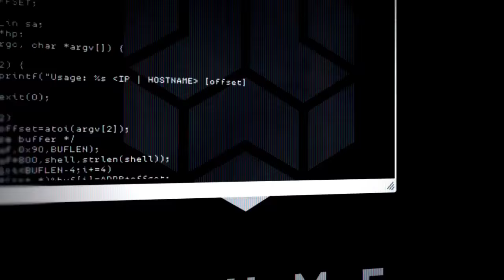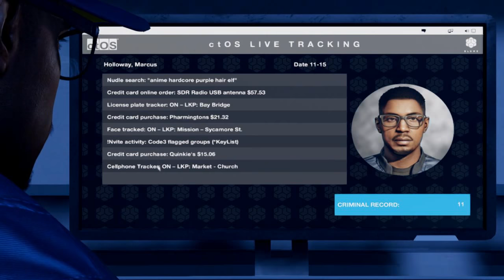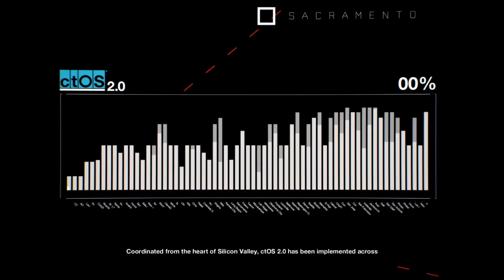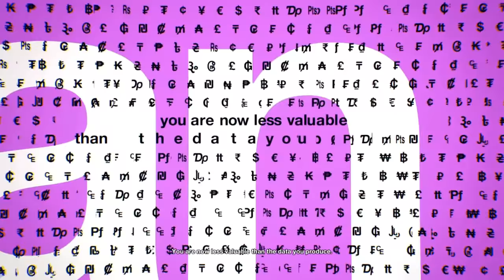Watch Dogs 2 | Walkthrough Gameplay | Part 1 - Walk in The Park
This Gameplay is Recorded on GT 1030 + I3 3220 + 10GB Ram

Game Difficulty : Medium

Graphics Settings Used in Gameplay is Here

V-Synce : Sparse ( 30 FPS Lock ) Bcoz I Used Gamepad For Playing

Geometry : Medium
Extra Details : 0%
Terrain : High
Vegetation : High
Texture Resolution : High
Texture Filtering : Low
Shadows : Low
Headlight Shadows : Off
Water : High
Reflections : High
Screenspace Reflections : Off
Dynamic Particles : Off
San Francisco Fog : Off
Depth of Field : On
Motion Blur : On
Bloom : Off
Ambient Occlution : SSBC
Temporal Filtering : On
Post-Process Anti-Aliansing : FXAA